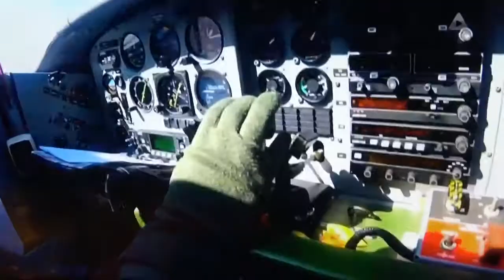PILATUS PC 6 2017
PILATUS GASILSKI LETALSKI POMOČNIK